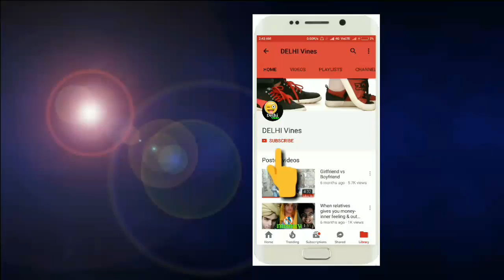what to do when your girlfriend forced you to buy a car -Feat Dewansh singh rajput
Dewansh Singh rajput